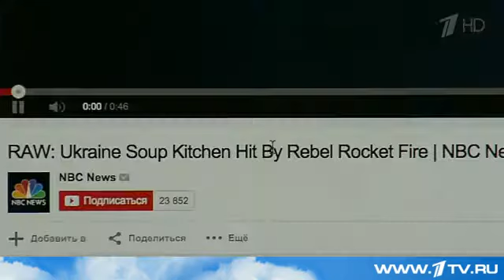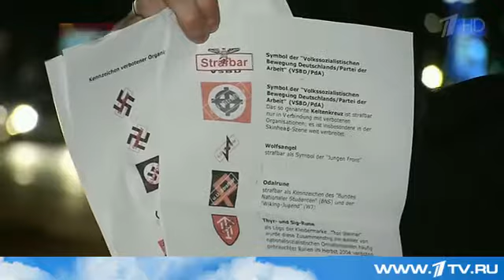4.03.2015 США и Германия, освещая события на Украине, прибегают к подтасовке фактов